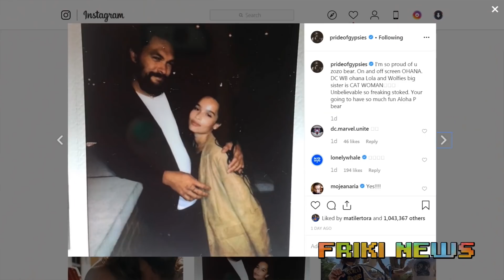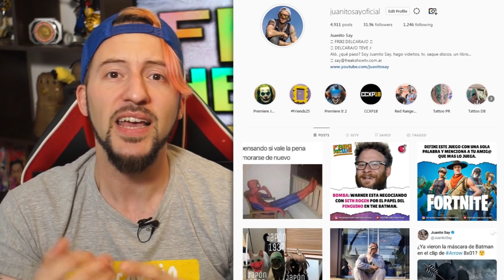WOW: Diseño FILTRADO de Sonic, Black Widow tendra secuelas y Kevin Feige cambia de rol en Marvel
Se filtro el diseño de Sonic para la pelicula y estamos todos felices, Scarlett Johansson confirma que Black Widow sera una franquicia, Kevin Feige es el dios de Marvel, consejor para Zoe Kravitz (Catwoman), Seth Rogen cerca de ser el Pinguino en The Batman, Edward Norton quiere regresar a Marvel, reboot Inhumans, ¿el futuro del MCU sera totalmente en multiversos?, mas datos de Thor Love and Thunder, y mas...